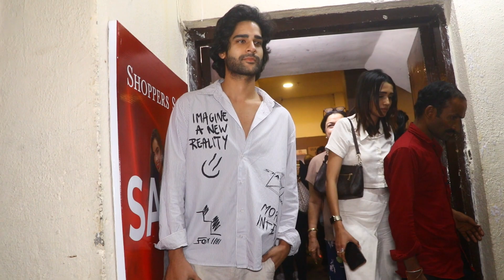SANJAY KAPOOR WITH SON JAHAAN KAPOOR & AMAN DEVGAN SPOTTED AT JUHU PVR